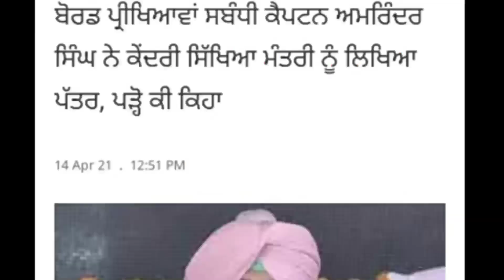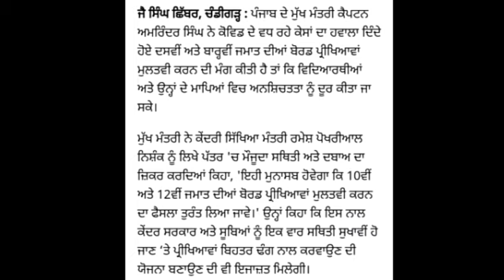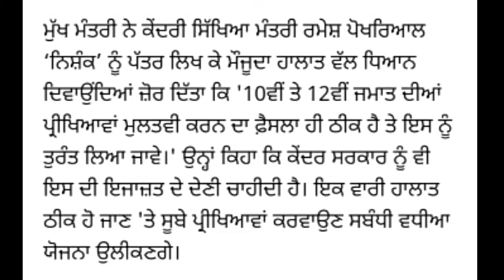PSEB Board Exam news| reopen college in Punjab | reopen college in Punjab reopen school • Teachmint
Teachmint

Online teaching

Online Coaching

Online Classes

PSEB Board Exam news
gndu news today
reopen college in Punjab
reopen school in Punjab
school reopen in punjab latest news
when school will reopen in 2021 in punjab
colleges reopening in punjab

pu gndu ptu puchd exam news gndu exam news
gndu news today
gndu exam 2021
punjab university chandigarh exam news
punjabi university patiala exam news
colleges reopening in punjab,punjab college latest news
punjab college reopen news,reopen college in punjab
college reopen in punjab news
when will colleges reopen in punjab,punjab school news

gndu news today
punjab college latest news
reopen university in punjab
university reopen in punjab
college university reopen in punjab

PSEB
gndu exam news
gndu news today
punjab college reopen news
reopen schools in punjab
when schools will reopen in punjab
when will colleges reopen in punjab
when will schools reopen in punjab pakistan
pu chd exam news
gndu news today
pup exam news

PSEB news today
gndu exam news
gndu news today,pu chd,pu chd exam news
punjab college exam news

students ❤️❤️❤️❤️❤️❤️❤️❤️❤️❤️

students ❤️❤️❤️❤️❤️❤️❤️❤️❤️❤️
@G S Study Tips & student help